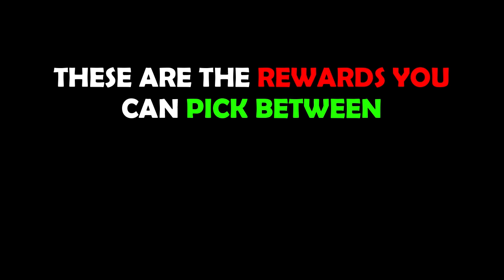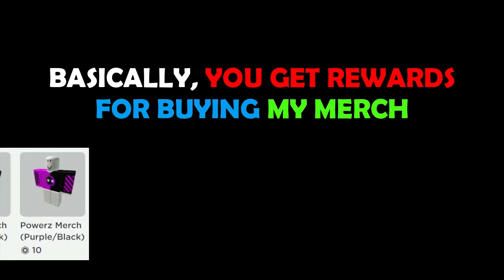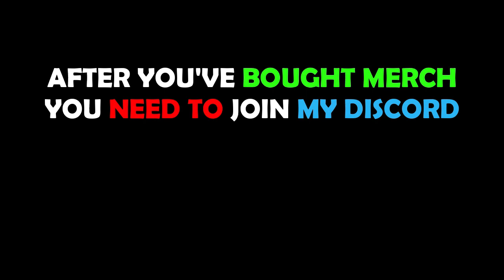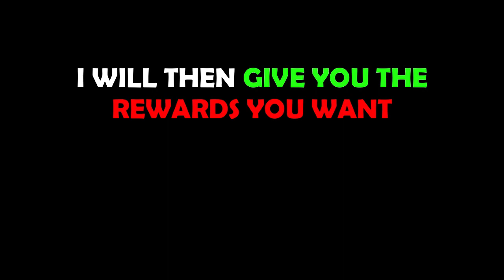😱This *SECRET SUMMER CODE* GIVES FREE SUMMER PETS in Pet Simulator X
pet simulator x summer update
pet simulator x summer leaks
pet simulator x summer pets
roblox codes
pet simulator x ocean update
pet simulator x steampunk hoverboard
pet simulator x tech hoverboard
aliens hoverboards
cursed egg
steampunk octopus toy mouse ducky magician crocodile fox
DARK MATTER
25 billion area tech world and cyborg pets
PET COLLETION
Mythical Rarity
super rare pets
HAUNTED ISLAND
CANDY ISLAND
GHOSTS
mushroom king
duping
ancient island
Premium robux exclusive pets
Enchantments
Samurai Island
pet enchants
Enchanted forest
Fantasy World
Enchanted pets